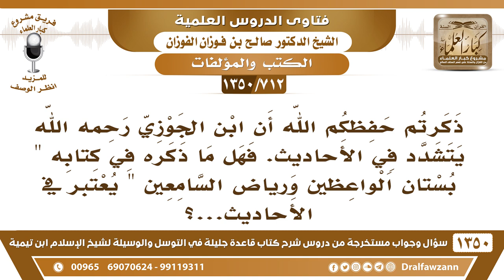[712 /1350] ذكرتم أن ابن الجوزي يتشدد في الأحاديث. فهل ما ذكره في كتابه "بستان الواعظين .."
-[712 /1350] السؤال: ذكرتم حفظكم الله أن ابن الجوزي رحمه الله يتشدد في الأحاديث. فهل ما ذكره في كتابه " بستان الواعظين ورياض السامعين " يعتبر الأحاديث...؟
 الجواب: يتشدد في الحكم، ما في الأحاديث، يتشدد في الحكم على الحديث بالوضع، فقد يحكم على حديث إنه موضوع وهو ليس كذلك، يقول الشيخ: وهذا نادر، وإلا الغالب إنه ما ذكرهُ صحيح.هذه من كُتب الوعظ ما هي من كُتب الموضوعات، هذه من كُتب الوعظ، قد يذكر فيها أحاديث ضعيفة من باب التأثير فقط.
للاشتراك في قناة الشيخ صالح الفوزان
أسئلة وأجوبة من شرح قاعدة جليلة ( 1350 ) مقطع

للاستفسار والإقتراحات والدعم
رئيس الفريق
لمشروع كبار العلماء